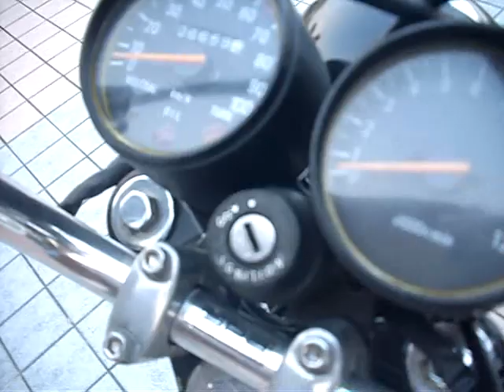KH250 250SS GR80 マッスペシャル YAMAHA 今日のひろしくん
RIDNG AFTER ON THE WEB!!